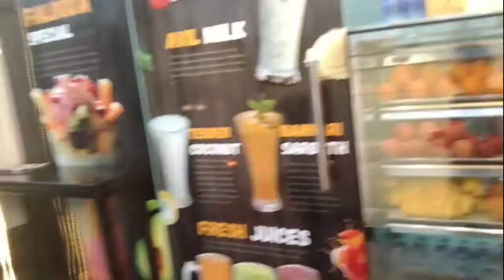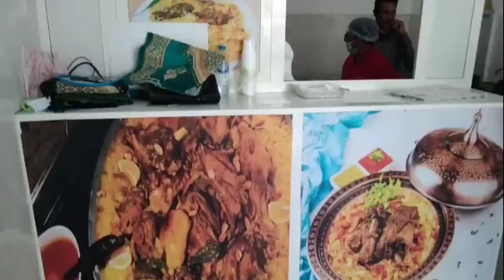Dubai Traffic School Visit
Asalm O Alikum amazing discovery Family. In This Video I Will Tell You About Things You Never Seen Before Hope You Guys Enjoy The Video Give A Like If You Enjoy The Video And Also Subscribe To My Channel To Get More Informative Videos Like This Take Care Allah Hafiz